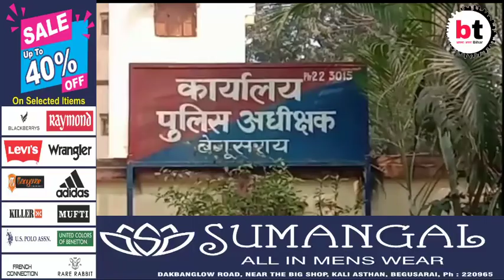3 जिले के अपराधी मुंगेर, खगड़िया, बेगूसराय बड़ी घटना को अंजाम के फिराक में चढ़ा पुलिस के हत्थे।